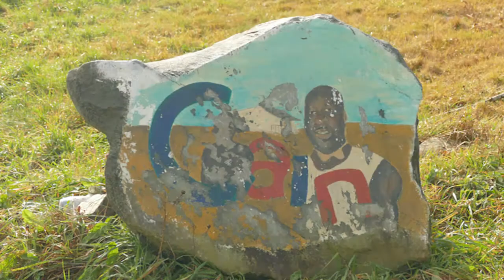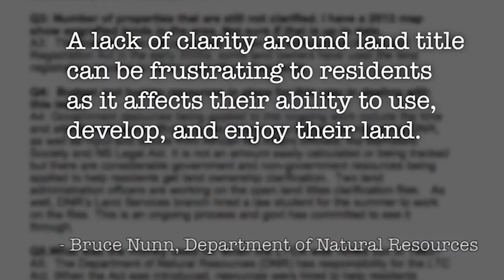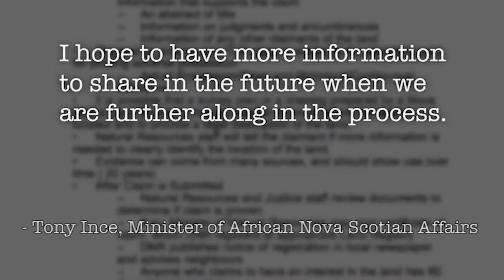Untitled Land - The Future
What comes next for North Preston?